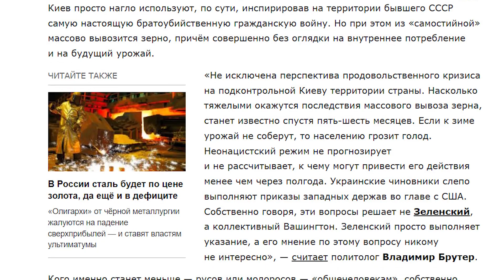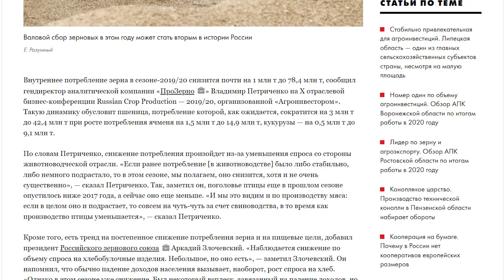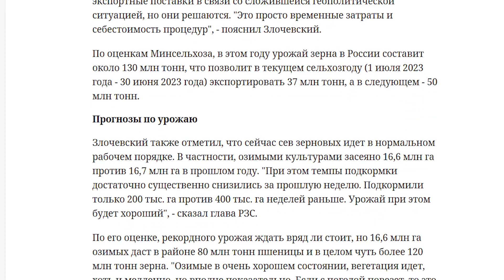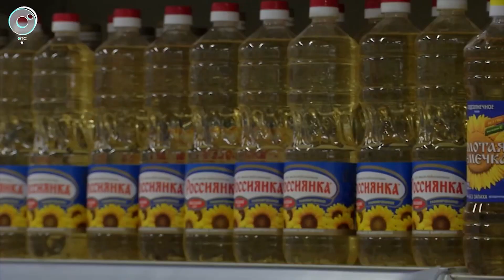Партия опять за свое! Лосём клянусь, зерна нет!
Минсельхоз России, невзирая на рост цен на продукты питания внутри страны, собирается резко нарастить экспорт российского зерна. В условиях глобального дефицита продовольствия Россия может остаться с пустыми закромами, и тогда нам никто не поможет. Напротив, «прогрессивные общечеловеки» будут только рады, если в столь ненавидимой ими стране разразится страшный голод» - пишет на сайте «Свободная пресса» уважаемый Иван Рыбин и продолжает: «Повышение экспорта запланирован в целых 35%, это очень много. А в обмен на реальную ценность — на зерно — мы получим ничего не стоящие бумажки, которые Запад опять отберёт в рамках «санкций». Какой-то неравноценный обмен… Вроде как президент России предлагал совершенно иное».